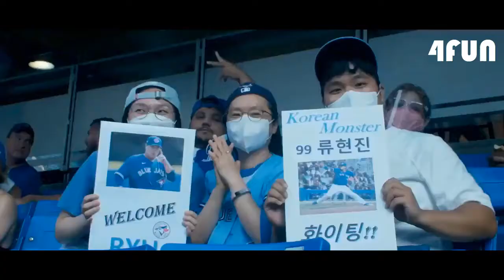로저스 센터 홈구장 돌아갈때에 류현진이 뭐라고했어?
콘텐츠 문제 있다면 저에 게 알려주십시오. 지원 해 주셔서 감사 합니다.